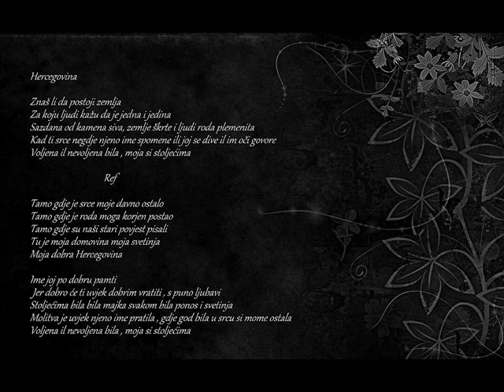HERCEGOVINA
Moja najnovija autorska pjesma koja će biti izvedena na Festivalu Melodije Mostara 2018.